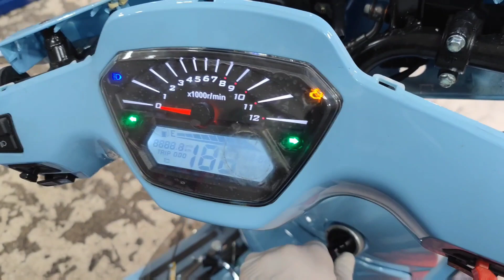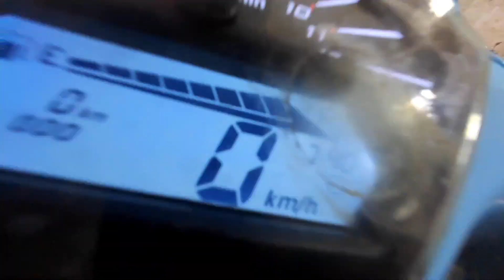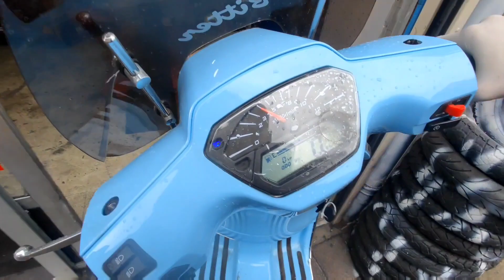BİTTER 50 MARŞ BASMAMA SORUNU